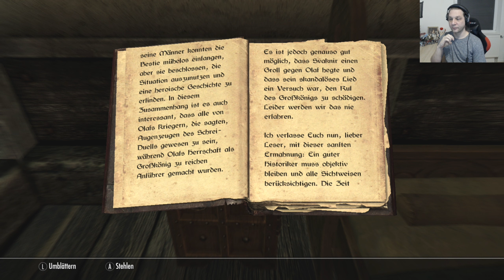Skyrim [Switch] 057 Olaf und der Drache (Buch) und Einsamkeit´s Jarl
Ungeschnitten von mir gespielt im Stream. Hier die Aufnahme.

„The Elder Scrolls V: Skyrim®“, das epische Fantasy-Abenteuer von Bethesda Game Studios®, das über 200 „Game of the Year“-Titel einheimsen konnte, erscheint für Nintendo Switch und lässt dich ein anderes Leben in einer anderen Welt erleben… zu jeder Zeit und an jedem Ort.